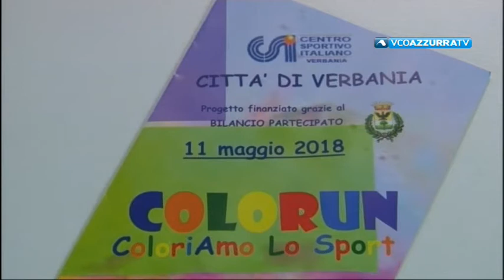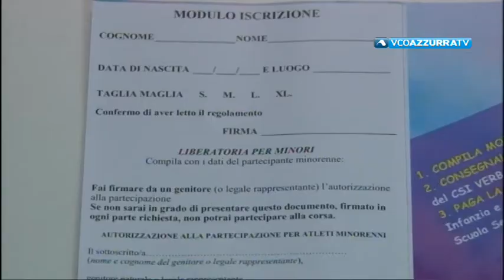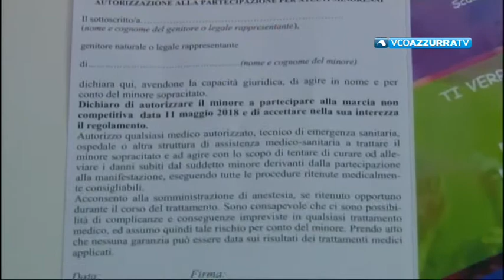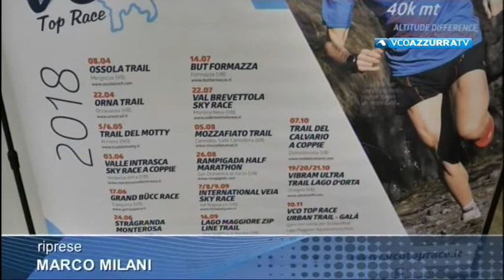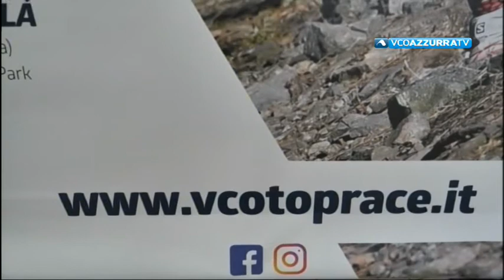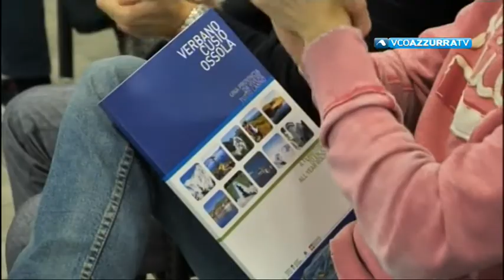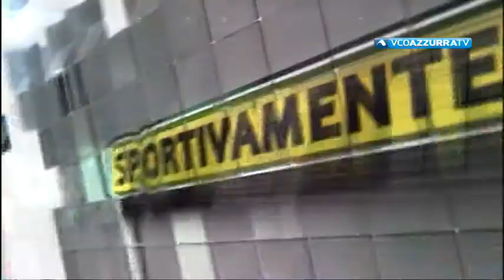Sportivamente del 1 aprile 2018